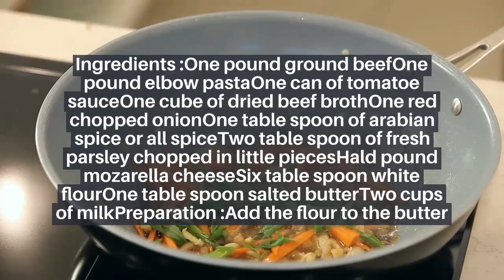How to make macaroni bechamel?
It is put as a puzzle in this video but in order in my blog. Enjoy

First go to my blog then type in the title in this video so you can read it in the right order . I put it in this clip as a puzzle but it is in order in my blog  and you can use my search tab in my blog to look for the title. Enjoy and thanks for stopping by my channel!